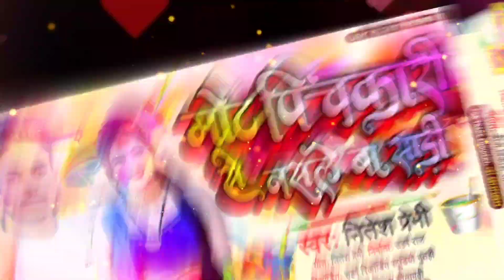2022_Holi_Gaana | मोट पिचकारी से नसले बा साड़ी | Mot Pichkari Se_Nasle Ba Saari | Nitesh Premi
2022_Holi_Gaana | मोट पिचकारी से नसले बा साड़ी | Mot Pichkari Se_Nasle Ba Saari | Nitesh Premi

◆Song : Mot Pichkari Se Nasle Ba Saree
◆Singer : Nitesh Premi
◆Lyrics : Nitesh Premi
◆Director : Saharsh Raj
◆Recoding : Saharsh Studio Bhutahi Chowk Sitamarhi
◆Publicity Designing : Pyare Arun Yadav

♪JioSaavn:
♪Gaana:
♪Amazon Prime Music:
♪Wynk:
♪Resso:
♪Boomplay Music:
♪YouTube Music:

Mot Pichkari Se Nasle Ba Saree
Mot Pichkari se
Nasle Ba Saree
नसले बा साड़ी
मोट पिचकारी से
Nitesh Premi holi gaana
awdhesh premi holi video
awdhesh premi ka holi video
naya bhojpuri holi
khesari lal holi geet
khesari lal holi song
antra singh priyanka ka gana
khesari lal ka holi geet
khesari lal yadav ka new gana
bhatija ke mausi jindabad
antra singh priyanka holi song
khesari lal aur antra singh ka gana
dui rupaiyan
khesari​ lal yadav
saheli​ ke holi
ye raja rang dali na bhitariya
holi bhojpuri
bhojpuri songs,holi 2022
new bhojpuri 2022
holi song bhojpuri
choli kare dalar dalar